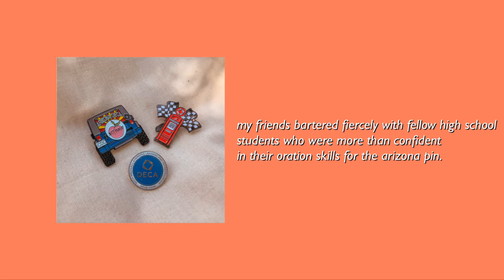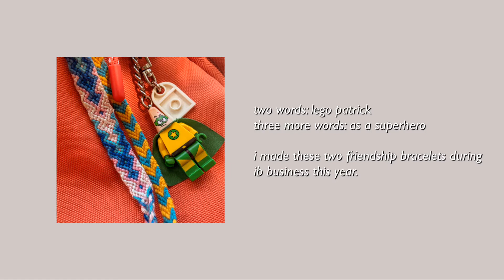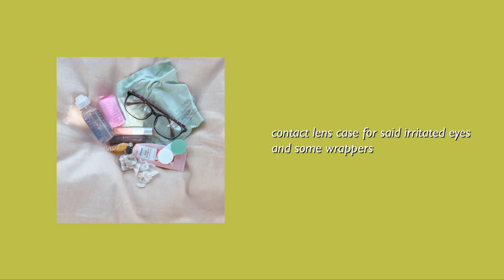What's in my backpack - unpacking my backpack from senior year. | school with jhe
Dear Viewer,

This is my backpack from my senior year of high school.

Take care,
Jaehee
Items mentioned in the video:
1. Herschel backpack (color not available)
2. MacBook + case
↳ MacBook Air, 13”, 2017
↳ MacBook Air 13” case, wine red (not available)
3. Pins
4. Water bottle (not available)
5. Planner + folder (ArtBox Korea)
6. Pencil pouch items (i found all these items on amazon)
↳ Mildliner highlighters
↳ Pilot g2 07 pen
↳ Uni-ball signo rt 0.38
↳ Staedtler triplus fineliner 0.38
↳ Crayola supertips
↳ Pentel click 0.5